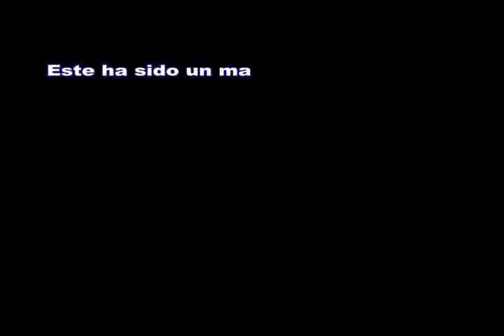Primer Premio para la Carabalí Olugo en el Carnaval Santiago de Cuba 2015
En el medio milenio de la fundación de la villa de Santiago de Cuba, y el centenario del primer toque de la corneta china en esta ciudad el museo del carnaval otorgó al Cabildo Carabalí Olugo un reconocimiento especial por el esfuerzo desplegado en aras de mantener las raíces más genuinas y autóctonas de la cultura popular tradicional  del carnaval santiaguero.

En el carnaval del 2015 por el mantenimiento sostenido de generación en generación, por la elegancia, por su alegría en las ejecuciones, por su toque y la buena interpretación de sus cantos el jurado en la categoría de centenaria otorgó al cabildo Carabalí Olugo el Primer Premio.